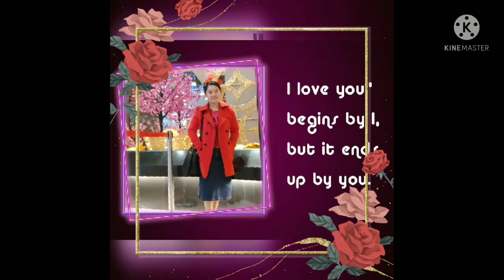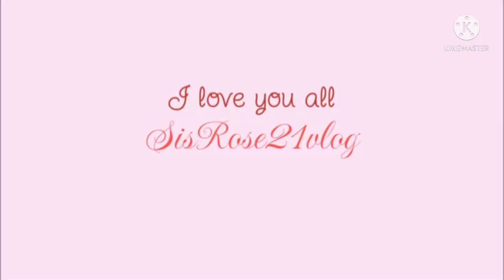Alamin Paanu na Reverse ang Prank na ginawa ng Mama ko sa Pinsan ko,watch the video